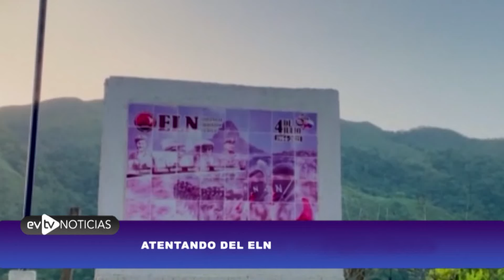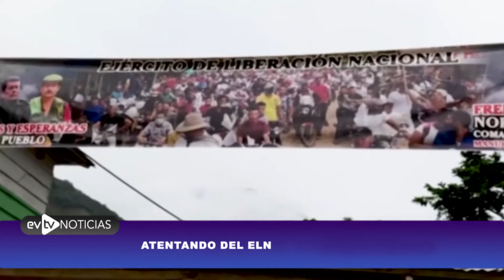SE ACABO LA PAZ EN COLOMBIA | NoticiasEVTV | 03/07/2023 2/3